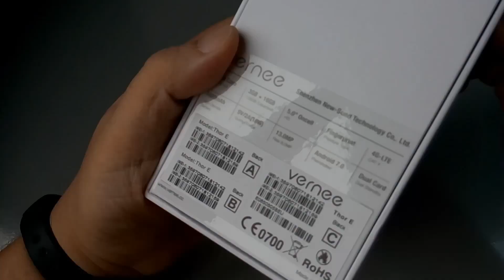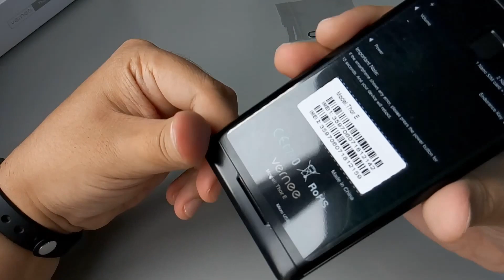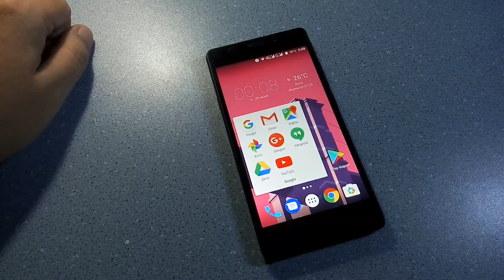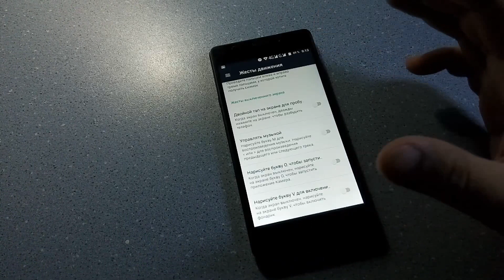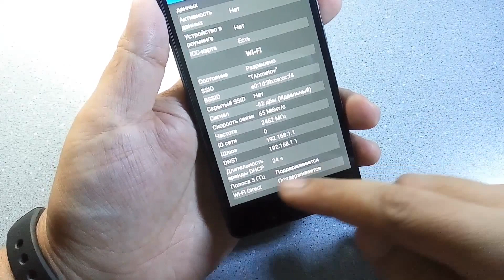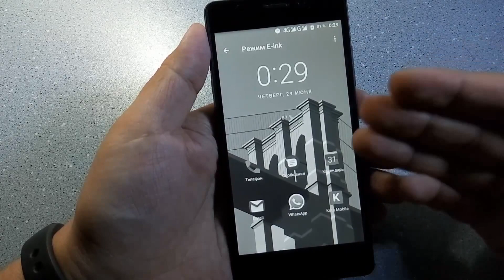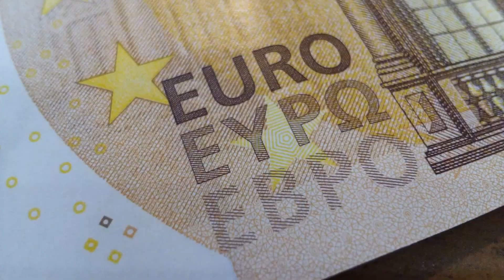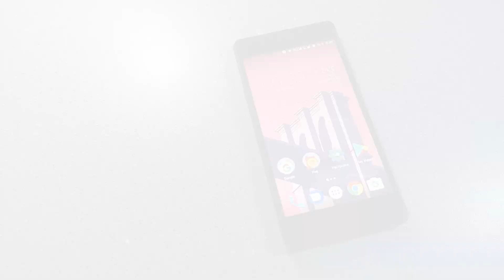Vernee Thor E. BLACK.100$. Плюсы, минусы и впечатления. Пользовательский обзор.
Распаковка + пользовательский обзор = Полный тест-драйв смартфона

Технические характеристики:

Vernee Thor E 4G Smartphone 5.0 inch Android 7.0 MTK6753 Octa Core 1.3GHz 3GB RAM 16GB ROM Touch Sensor 5020mAh Battery Full Metal Body
Дисплей: 5.0 дюймов, 1280 x 720 Pixel HD разрешение экрана
CPU: MTK6753 Octa Core 1.3GHz
ОС: Android 7.0
RAM + ROM: 3GB RAM + 16GB ROM
Камеры: 2.0MP ( SW 5.0MP ) front camera + 8.0MP ( SW 13.0MP ) back camera
Датчики: Ambient Light Sensor, Gravity Sensor, Proximity Sensor, E-compass, Hall Sensor, Smart Touch Sensor
SIM Card: dual SIM dual standby. Nano + Nano SIM
Feature: GPS, ГЛОНАСС
Bluetooth: 4.0
Сети:
2G: GSM 850/900/1800/1900MHz
3G: WCDMA 900/2100MHz
4G: WCDMA 800/1800/2100/2600MHz
OTG: есть
Индикатор событий: есть

Видео обзор снят на Meizu M1 Note.